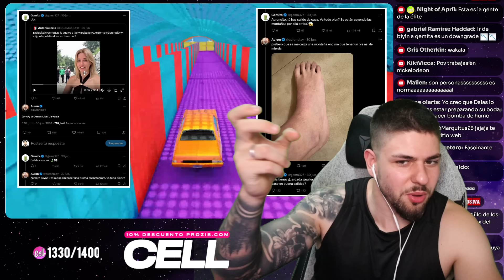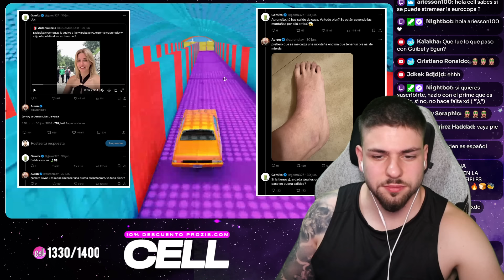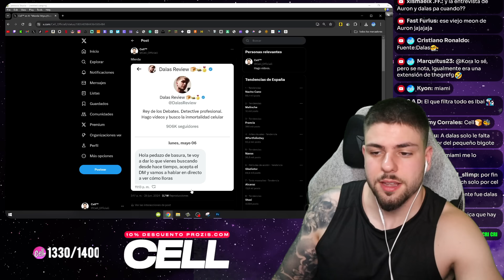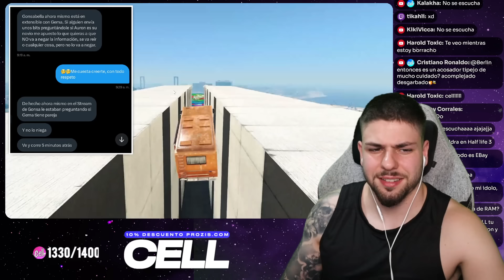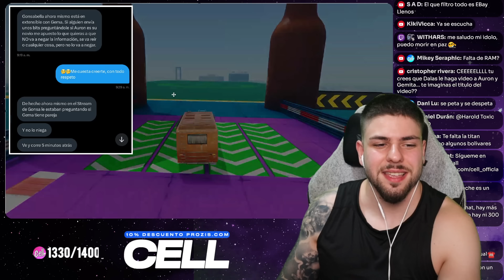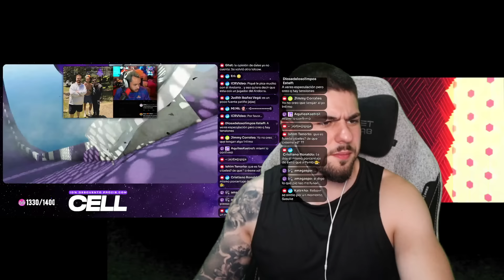AURON y GEMITA PILLADOS JUNTOS en UN DESCAMPADO de BENALMÁDENA